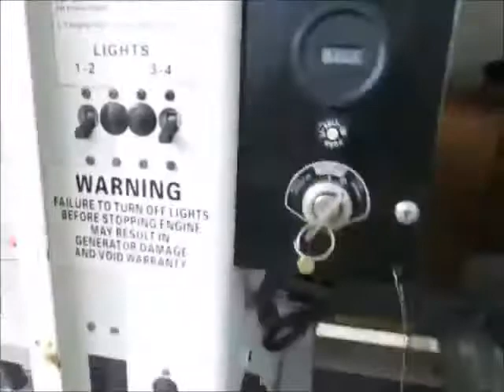Sold! 2011 Allmand Night-Lite Pro Towable Light Tower Generator bidadoo.com